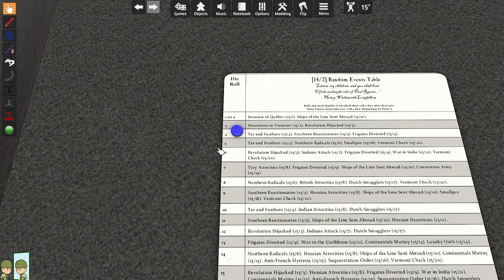Gameplay: Don't Tread on Me Turn 3